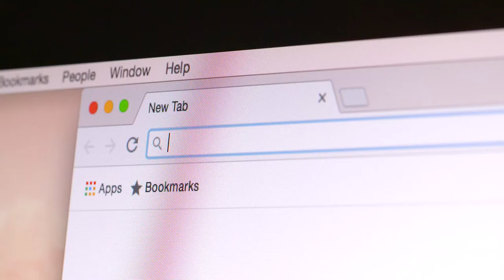160812 091 Twitter2 4K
business men
The largest companies
More money
Free business
Huge money
Million dollars
$ 10 million
Many profit
monthly income
Permanent work
Not to lose
Business women
Business anomalies
Pornography
Porn huge work
gain money

Columbia University
Oxford University
Daffodil university
Stanford University

business men
The largest companies
More money
Free business
Huge money
Million dollars
$ 10 million
Many profit
monthly income
Permanent work
Not to lose
Business women
Business anomalies
Pornography
Porn huge work
gain money

Columbia University
University of Michigan
Oxford University
Daffodil university
Stanford University
Ladies
Lawyers
Degree
Companies
VOIP
Insurance
Health
Stock
Trading

minecraft
baby

race
car
 cars
 racing
grid
circuit
driving
 engineering
 carbon
 fibre
 track
people
engineer
mechanic
wheels
sport
races
rubber
tarmac
racing
competition
 competitive